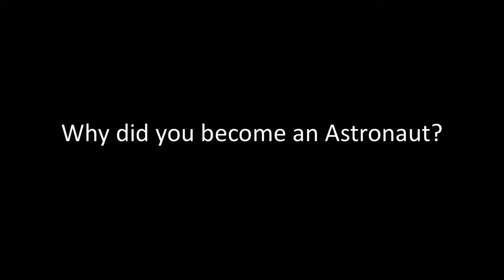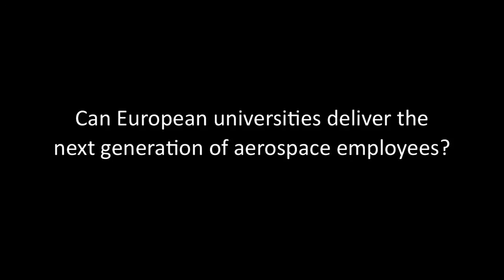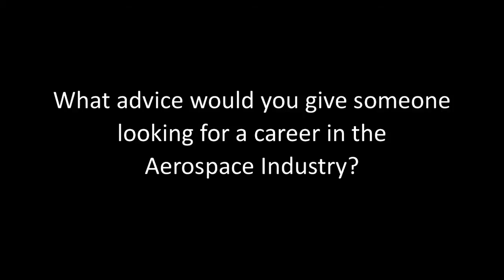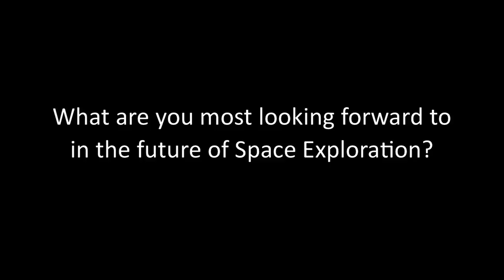Education and the Aerospace Industry - ESA Astronaut Frank de Winne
ESA Astronaut Frank de Winne talks about the importance of education for those wishing to work in the Aerospace Industries.